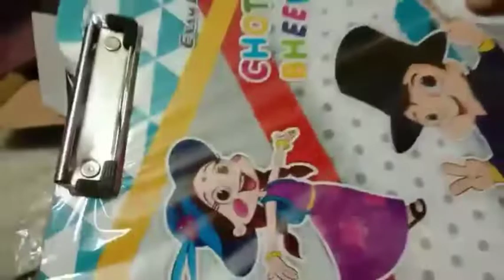School Bag 🎒🛍️Review in tamil/Lunch Bag Review in tamil/ school Things review in Tamil@Mahiskitchen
மகிக்கு பிடிச்ச 🎁 எல்லாத்தையும் வாங்கியாச்சு 😀😀💃💃/Mahi favourite colour Things/School Items review

Camlin Painting 🎨 kit Review in Tamil/மகி க்கு கிடைத்த surprise Gift🎁/camlin paniting kit Unboxing